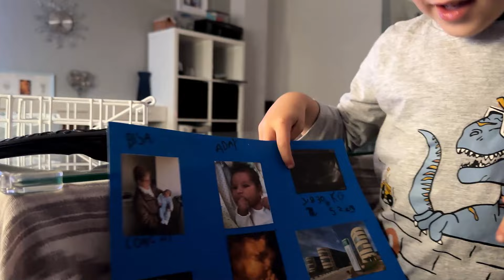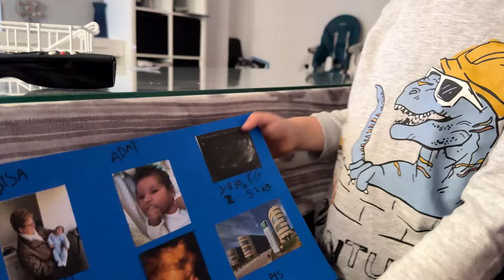Aday os HACE una EXPOSICIÓN🎒TENGO el DIA NUBLADO😢Me SUBEN el ANIMO ¿Quieres EMPRENDER tu NEGOCIO?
↓↓↓↓↓↓↓↓↓↓↓↓↓↓↓❤❤ABREME❤❤↓↓↓↓↓↓↓↓↓↓↓↓↓↓↓
-Hola a tod@s nuevo vlog de los dias 20 y 21 de Marzo
❤¡Empieza tu cambio conmigo!Si quieres mas informacion rellena el formulario y me pondre en contacto contigo
❤Mi lista de productos de amazon
-FACEBOOCK - dalyscanal
INSTAGRAM CANAL COCINA - @cocinacondalys
                                                        ❤ ¿Quién somos? ❤
El 21 de febrero del 2019 nos cambio la vida con la llegada de nuestro bebe arcoíris para convertirnos en papas primerizos de Aday, y en Abril de 2022 llego a nuestras vidas Nyan para completar nuestra familia , acompáñanos en esta nueva aventura como papis de dos hombrecitos.